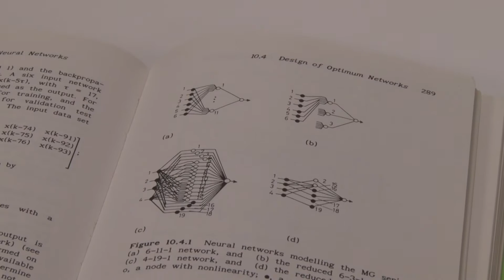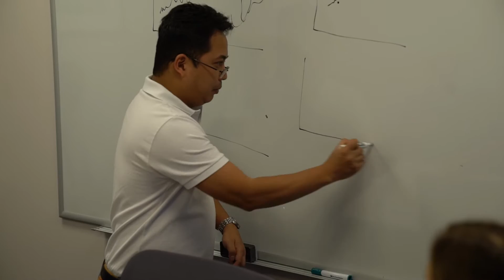A Day Inside FINRA - Partha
Listen to Partha, a principal research analyst in FINRA’s New York office, discuss how he helps analyze up to 50 billion market events every day to find manipulative or suspect behavior.